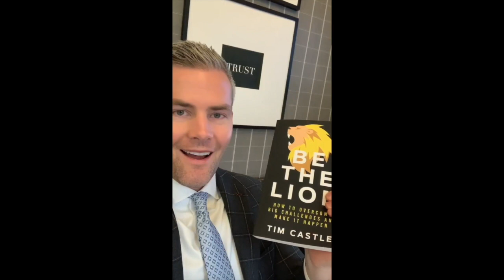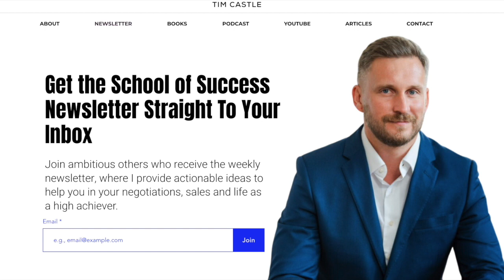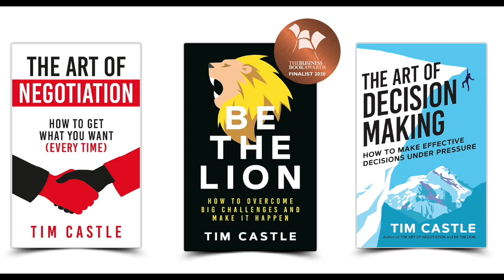Top 10 Success Habits For A Worldclass Life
In this episode I'll cover 10 success habits to master to create a world class life.

After all, that's what we want. Freedom and it's starts with our daily habits.

We talk about going after bigwins and aiming to do your best in every situation. I share my tips for how not to deplete your energy or get off track from your big mission in life.

Follow Tim

Bestselling Books